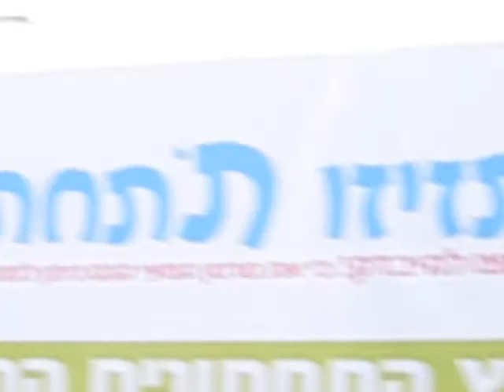מרוץ בתחתונים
הופעה של MidLife Crisis